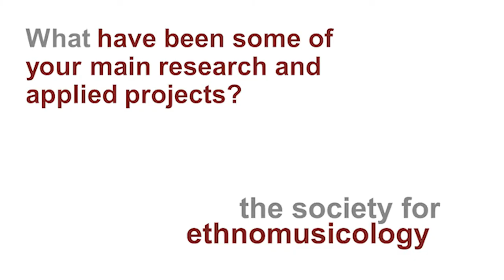Interview with Samuel Araújo (Universidade Federal do Rio de Janeiro)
Samuel Araujo is Professor of Ethnomusicology at the Federal University of Rio de Janeiro. In this interview, he discusses his involvement in music and politics; his studies in Brazil and at the University of Illinois; his engagement with Freire and Dialogic Pedagogy; and his research with UFRJ's Ethnomusicology Lab in the favelas of Rio de Janeiro.

Video produced by Kurt Baer (Society for Ethnomusicology) and recorded via Zoom on February 9, 2022.